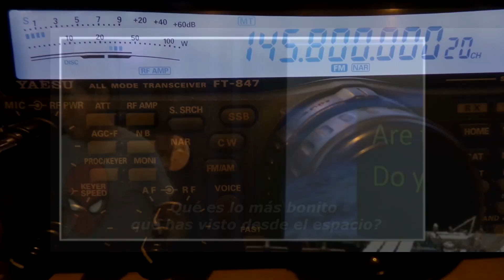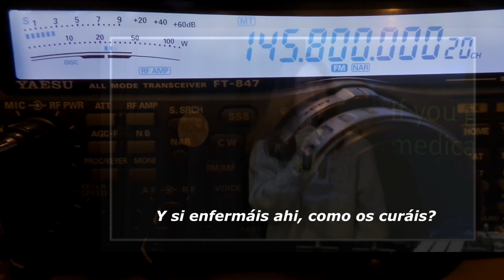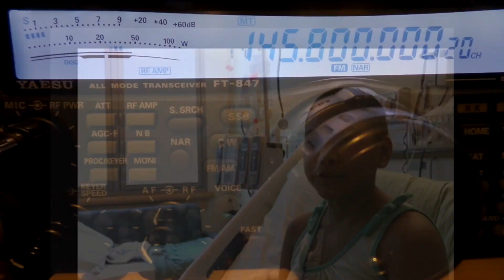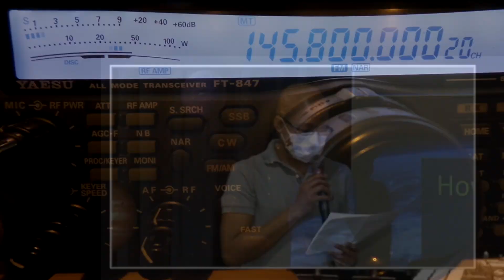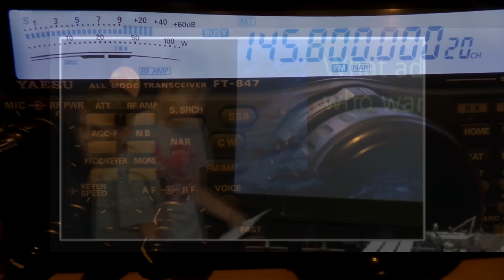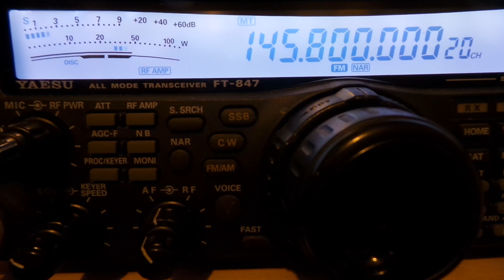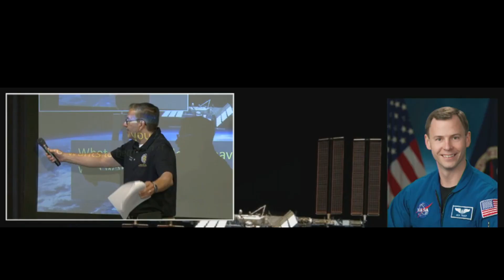SPACE STATION HAM RADIO CONTACT (edited)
Sept 23 2019. Kids talk to an astronaut using amateur radio.
Edited using the video from the US and my reception in Spain
23 sept de 2019. Niños hablan con un astronauta en la Estación Espacial gracias a la radioafición. Video editado usando las imagenes desde EEUU y mi equipo recibiendo la señal en España